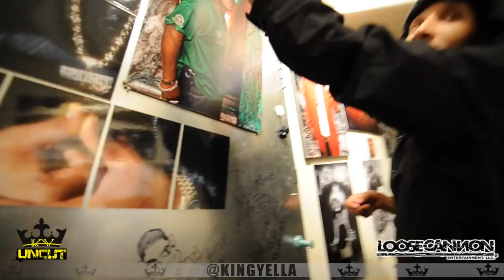Loosecannon Slim at King Yella Photography Studio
Loosecannon S.L.I.M. (St. Louis Is Mine) signs the Wall of Fame at King Yella Photography Studio downtown St. Louis, Mo Slim has brought several celebrites thru the studio.